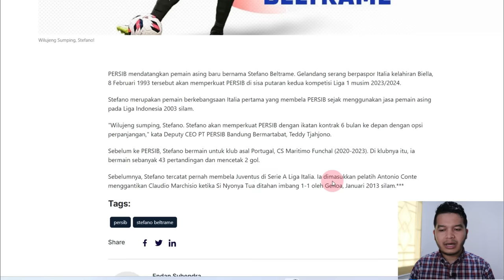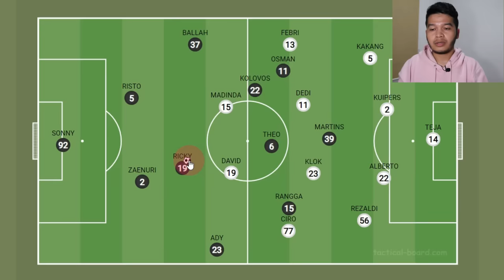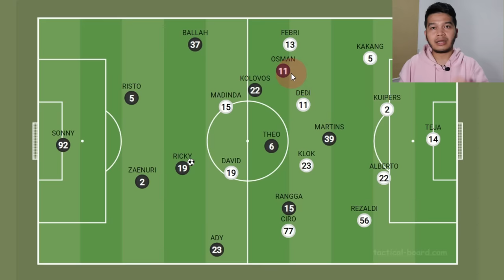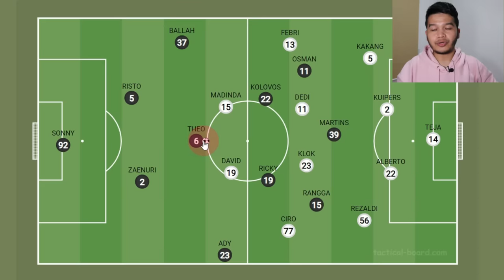Stefano Beltrame Resmi Ke Persib Bandung, Eksodus Pemain Dari Liga Portugal Ke Liga Indonesia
PERSIB mendatangkan pemain asing baru bernama Stefano Beltrame. Gelandang serang berpaspor Italia kelahiran Biella, 8 Februari 1993 tersebut akan memperkuat PERSIB di sisa putaran kedua kompetisi Liga 1 musim 2023/2024.

Stefano merupakan pemain berkebangsaan Italia pertama yang membela PERSIB sejak menggunakan jasa pemain asing pada Liga Indonesia 2003 silam.

"Wilujeng sumping, Stefano. Stefano akan memperkuat PERSIB dengan ikatan kontrak 6 bulan ke depan dengan opsi perpanjangan," kata Deputy CEO PT PERSIB Bandung Bermartabat, Teddy Tjahjono.

Sebelum ke PERSIB, Stefano bermain untuk klub asal Portugal, CS Maritimo Funchal (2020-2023). Di klubnya itu, ia bermain sebanyak 43 pertandingan dan mencetak 2 gol.

Sebelumnya, Stefano tercatat pernah membela Juventus di Serie A Liga Italia. Ia dimasukkan pelatih Antonio Conte menggantikan Claudio Marchisio ketika Si Nyonya Tua ditahan imbang 1-1 oleh Genoa, Januari 2013 silam.***